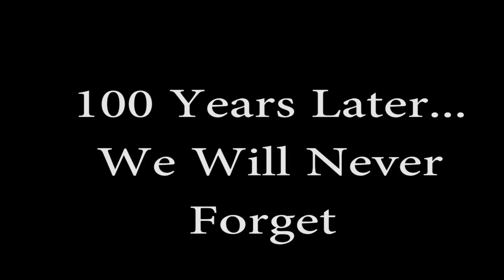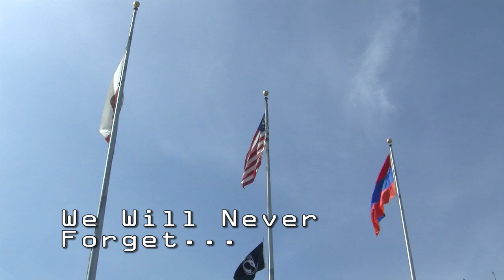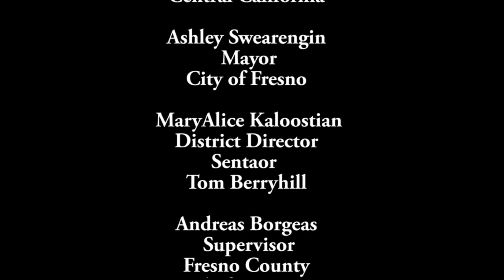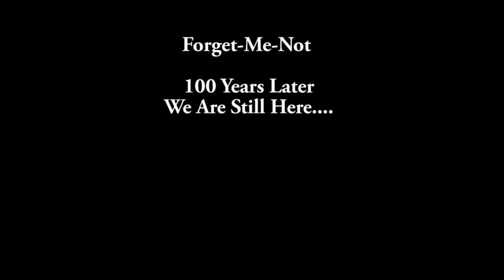Flag Raising Fresno City Hall 2015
Armenian Genocide Commemoration
             and
Annual Flag Raising

Master of Ceremonies – Debbie Poochigian, Chairman, Fresno County Board of Supervisors

Opening Ceremony –
Der Vahan Gostanian, Pastor Ara Guekguezian, Der Yeghia Hairabedian, Pastor Greg Haroutunian

Speaker – Ashley Swearengin, Mayor, City of Fresno

Speaker – MaryAlice Kaloostian, District Director, Senator Tom Berryhill

Charlie Keyan Armenian Community School Students Selection

Speaker – Andreas Borgeas, Supervisor, Fresno County Board of Supervisors

Jim Costa, United States Congress

Keynote Speaker – Armen K. Hovannisian, Chairman, Armenian Bar Association

Band – AUSA “Sounds of Freedom” Band

Flags Raised By – Homenetmen Scouts & Fresno High School JROTC

National Anthem - Hygo Ohannessian